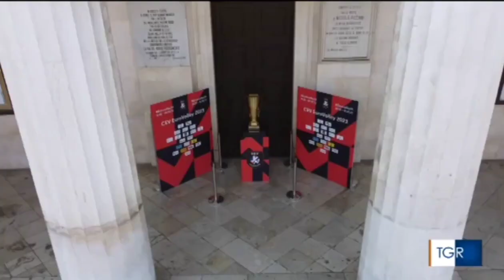28-05-2023: La Coppa di EuroVolley 2023 in Puglia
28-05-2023: La Coppa di EuroVolley 2023 in Puglia